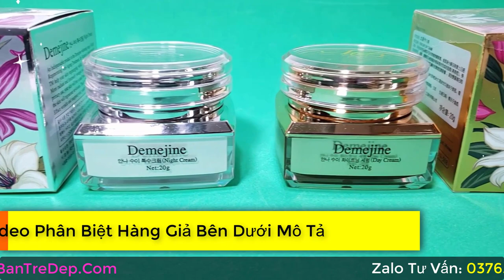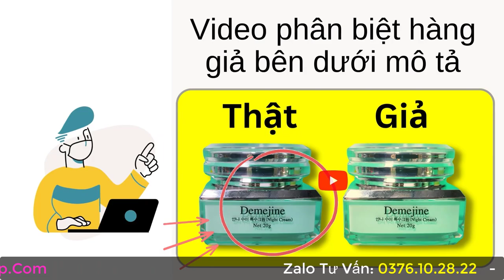Kem Demejine Hàn Quốc Mẫu Mới Nhất Như Thế Nào?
Phụ nữ chúng mình chỉ có một thời thanh xuân mà thôi, tuổi trẻ sẽ trôi qua thật nhanh, chưa kịp đẹp đã già. Cũng như bà hay mẹ của bạn, bây giờ họ không còn nói nhiều về sắc đẹp nữa. Vì thế mà trên thị trường hiện nay thì Kem Demejine đang là chân ái của các chị em chúng mình đấy. Hãy cùng shop giúp bạn trẻ đẹp tìm hiểu thêm về dòng Kem Demejine Hàn Quốc Mẫu Mới Nhất ở video bên dưới nhé.